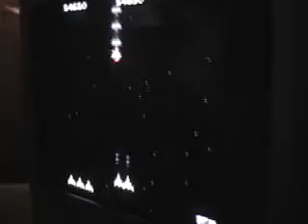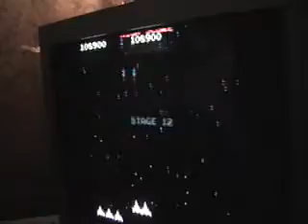Noah playing galaga.wmv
Noah was playing galaga on his own.